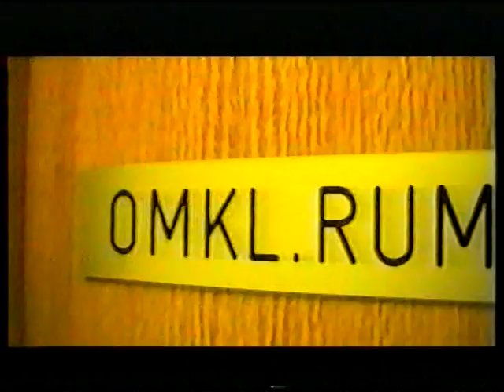Sauna Killers, The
Seriemördaren med påsen på huvudet går bärsärkargång...